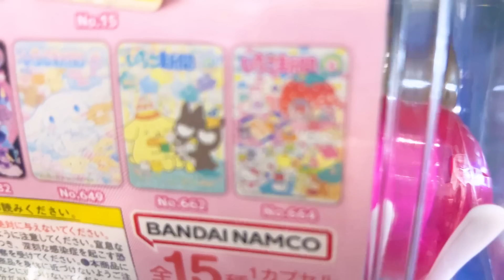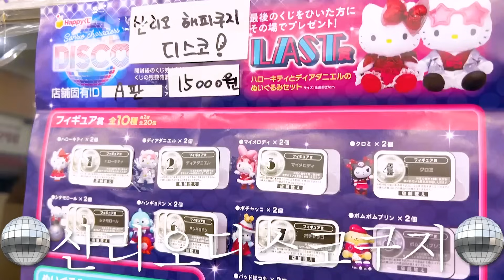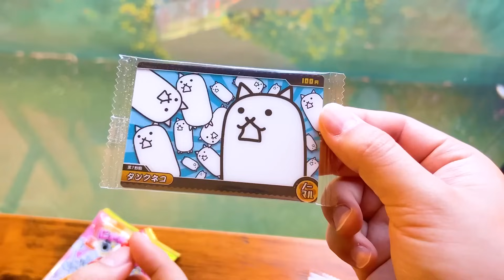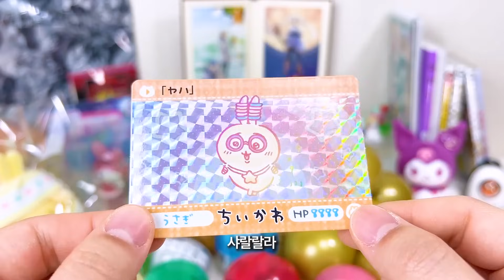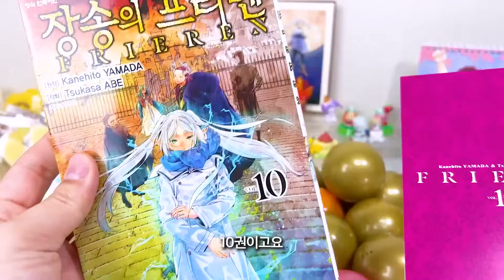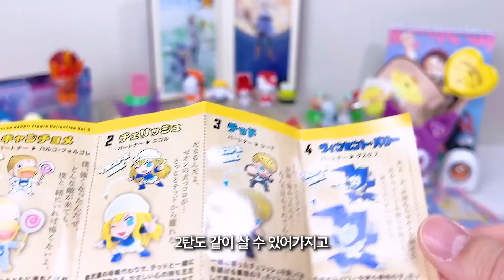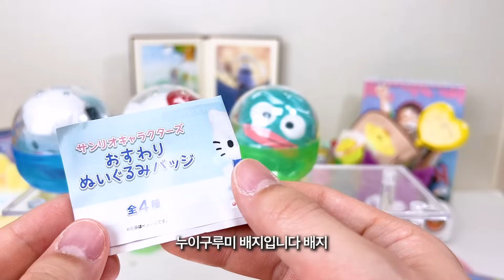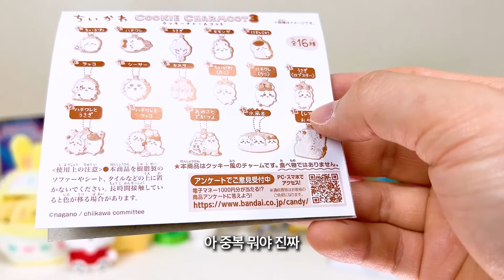2024 가챠 전문가의 돌리고 뽑고 뜯느라 개바쁜 일상 브이로그(가챠, 산리오 쿠지, 최고심 팝업)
신인류 홍대 가챠계 호소인 연박사입니다
윈도우에서 맥북으로 완전히 갈아타고 있어 편집 슷따일이 좀 바뀌었습니다
어땠는지 의견 주시면 감사하겠습니다
재밌게 봐주시면 더 감사하겠습니다

감사합니다
연박사 드림

《자주 받는 질문》
▷상품 발매 및 입고정보 : 국내외 제조사, 취급처, 굿즈샵 등 공식 홈페이지 및 인스타그램, 트위터
참고) 반다이, 반다이캔디, 카드다스, 이치방쿠지, 산리오, 타카라토미, 포켓몬센터, 나가노마켓, 치이카와마켓, 리멘트, 아미아미, 엔스카이, 전격하비, 팝마트 외
▷아크릴스탠드 : 대부분 다이소 제품, 장식장 내부 제품은 데톨프용 제작판매되는 국내상품 혹은 알리 5단(30-8) 스탠드
▷장식장 : IKEA DETOLF, IKEA KALLAX 112x147
▷장비 : iPhone13Pro